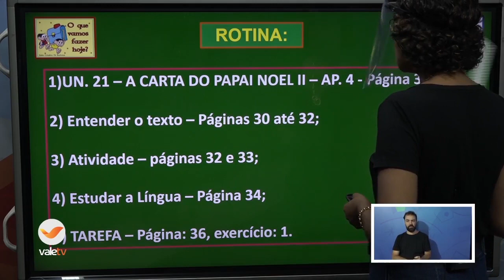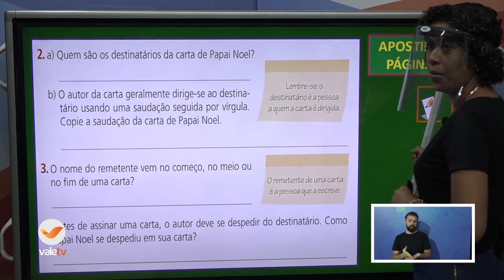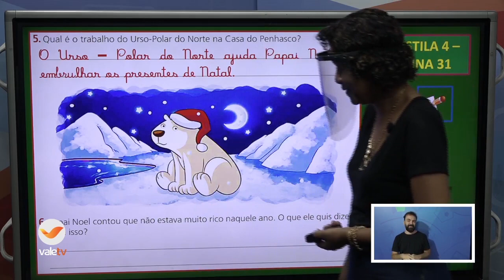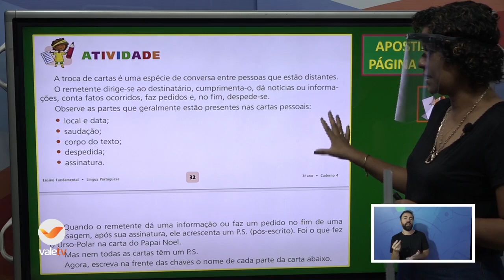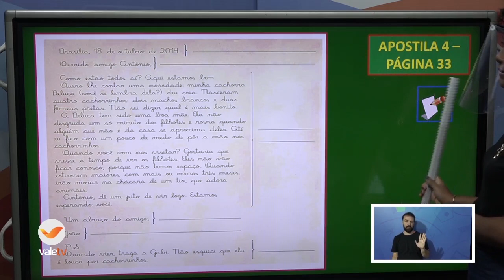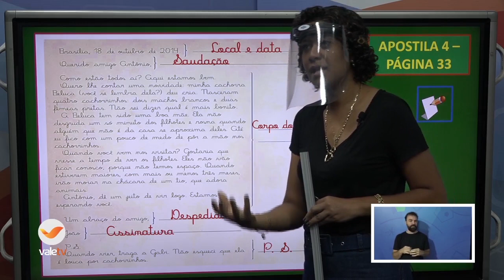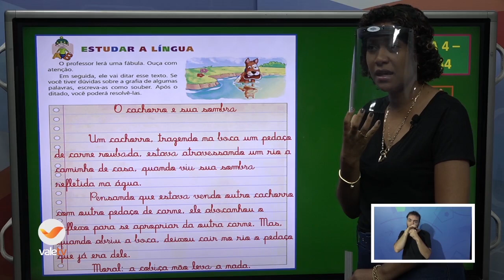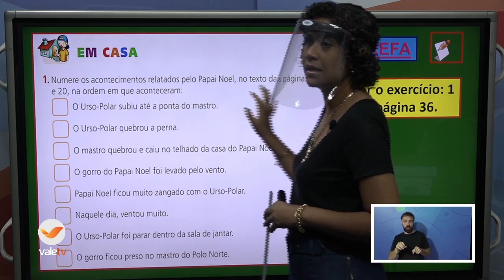3ºANO PORTUGUÊS 09-11 10H20